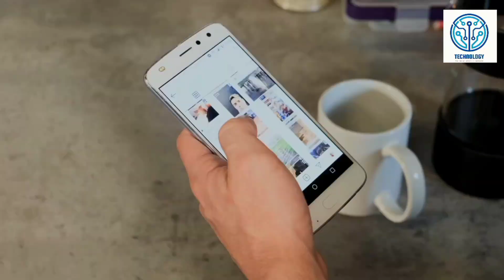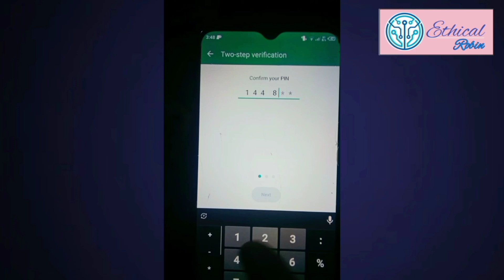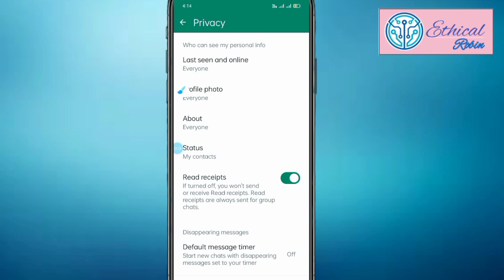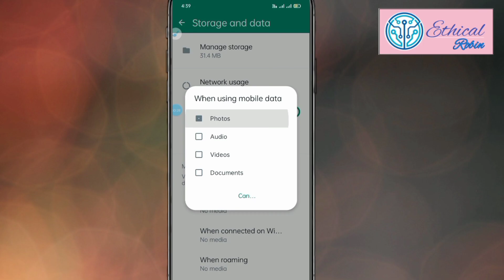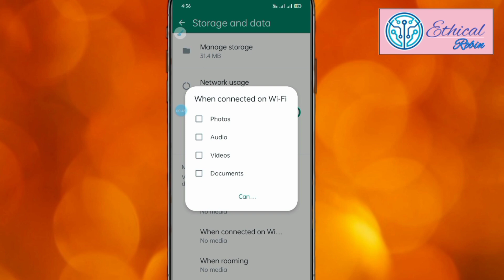WhatsApp security setting | হোয়াটসআ্যপের ৫ টি নিরাপত্তা সেটিং | WhatsApp safety Security setting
WhatsApp security setting.
WhatsApp fingerprint setting.
WhatsApp two step verification.
Whatsapp auto download stop.
WhatsApp security notification.
WhatsApp security lock.
whatsapp security settings in bangla.
whatsapp privacy setting.
whatsapp security settings 2024.
whatsapp account security settings.
whatsapp security settings with mobile.
whatsapp chat security settings.
whatsapp security settings 2023.
whatsapp security settings iphone.
whatsapp security settings new update.
whatsapp security code settings.
WhatsApp best 5 setting.
WhatsApp safety security setting.